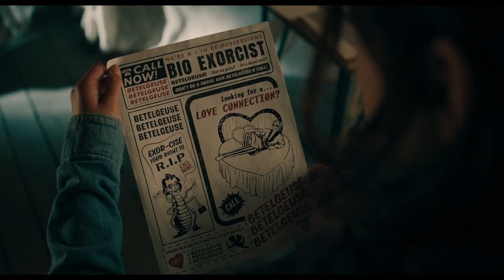BEETLEJUICE BEETLEJUICE | Official Trailer | Jenna Ortega, Winona Ryder and Michael Keaton